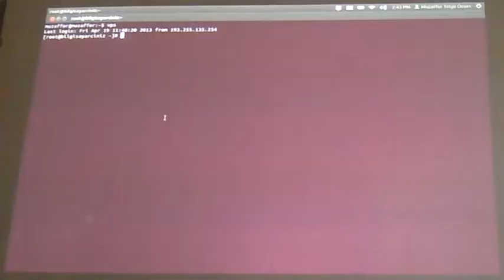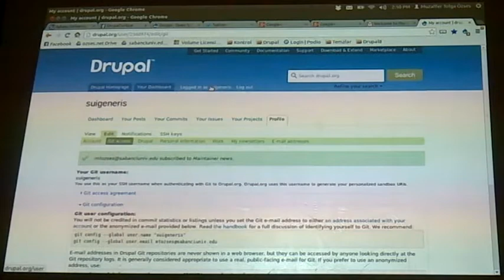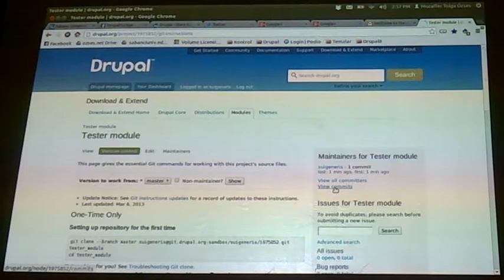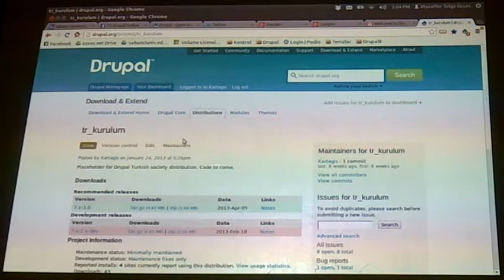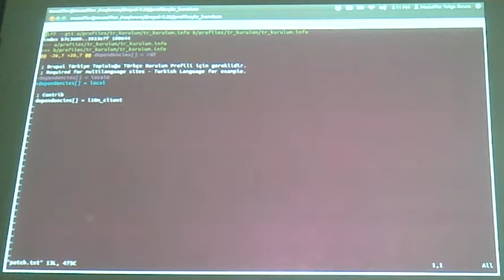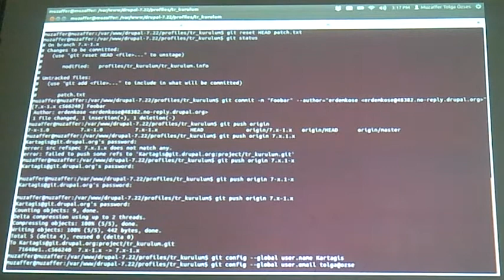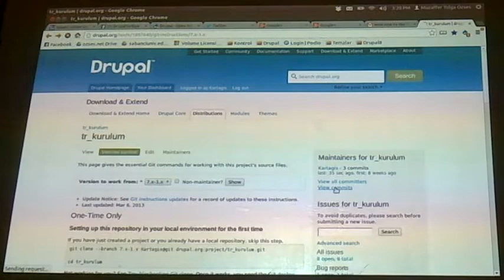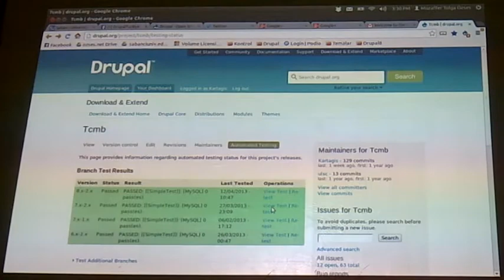Drupal projelerinde git kullanımı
21 Nisan 2013 Pazar toplantısında Muzaffer Tolga Özses'in (Kartagis) yaptığı git sunumu